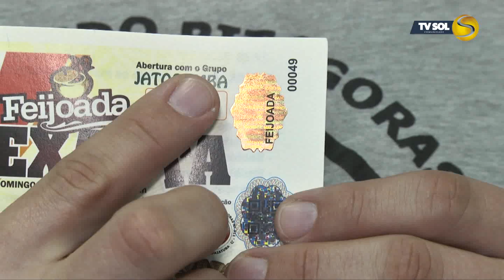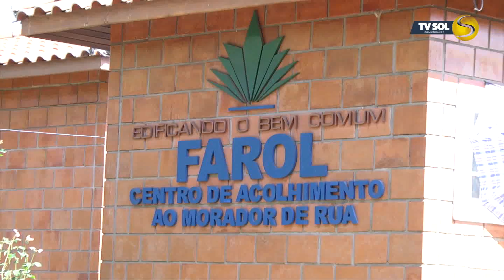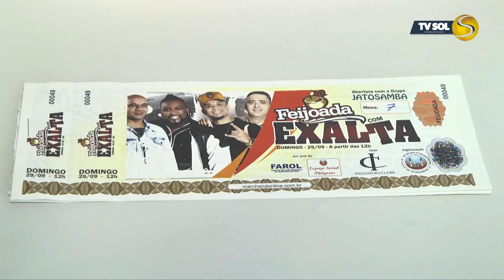JTV - Ingressos roubados da Feijoada com Exalta | TV Sol Comunidade